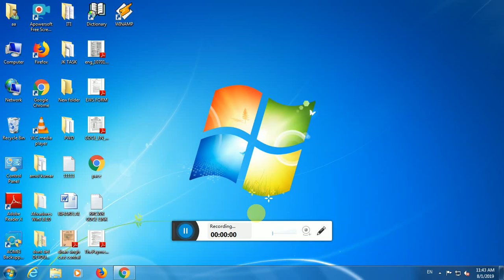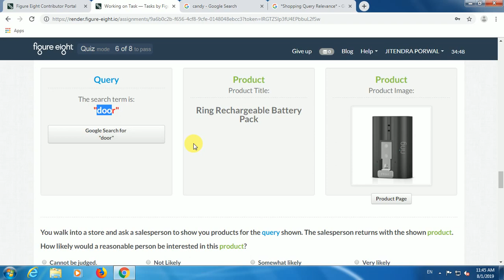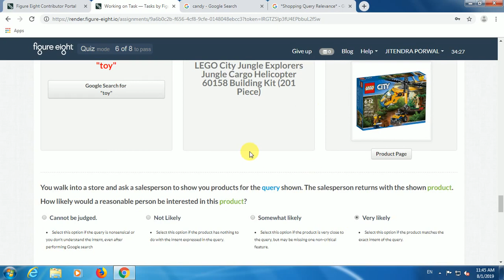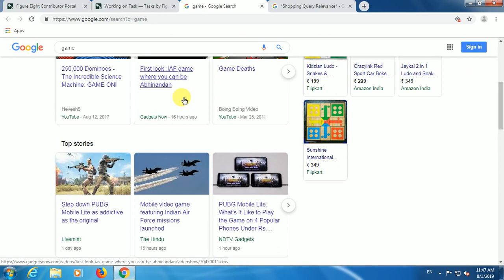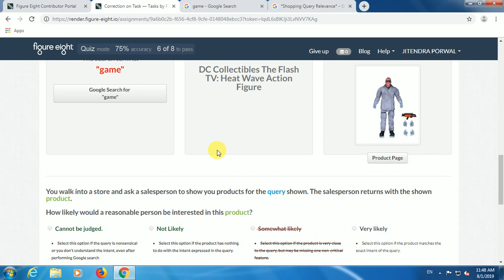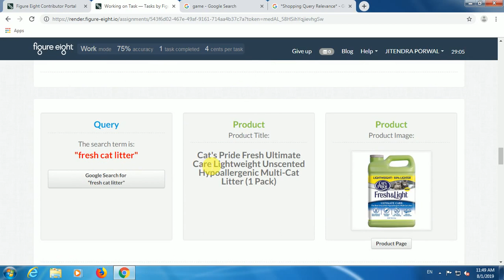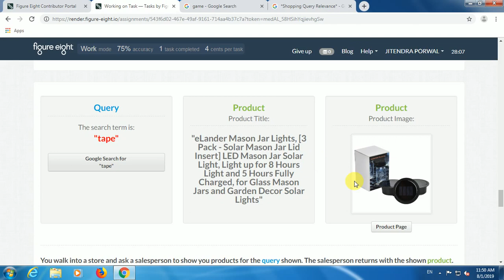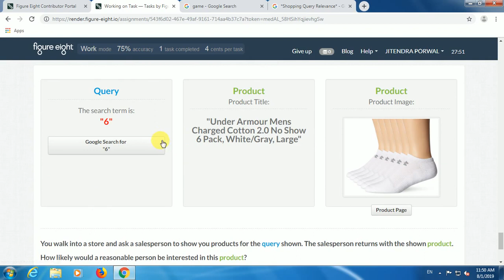Figure Eight Task *Shopping Query Relevance* in Hindi India